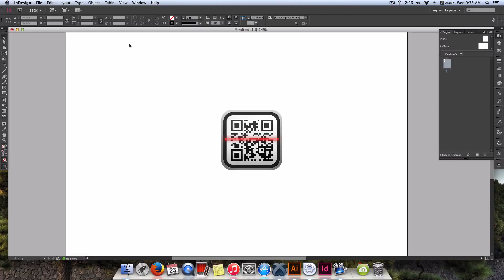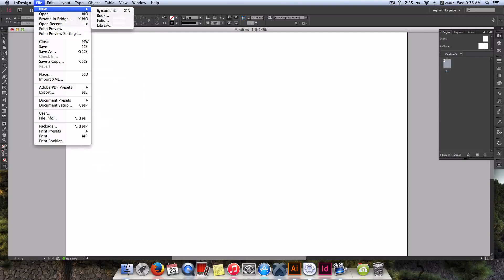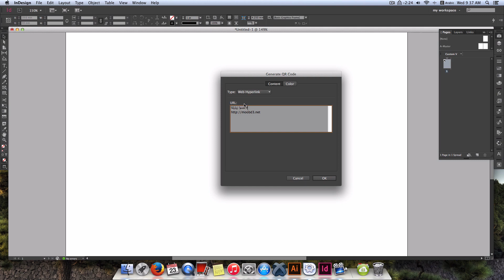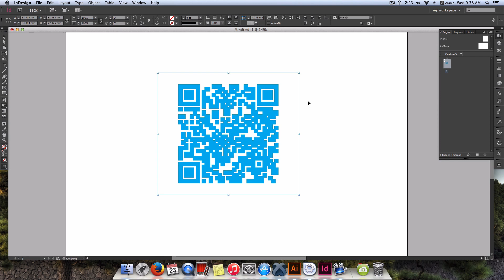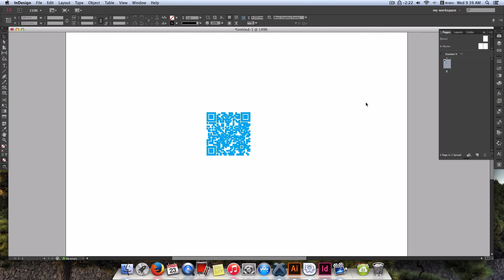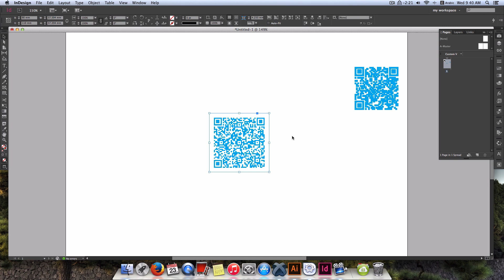شرح عمل كود QR خاص بك ببساطة !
اسمي : سليمان حسين سليمان .. عمري ١٨ سنة.

وقريبا
مراجعات تقنية + بودكاست لبعض النصائح ..
انتظرونا ...